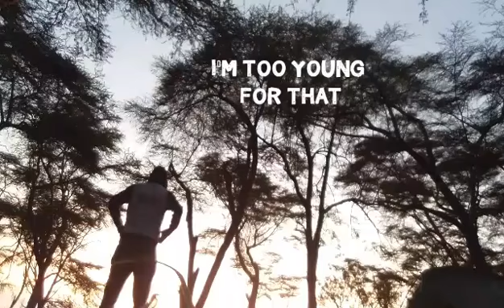I'm Too Young For That | VLOG#138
Follow.me.on Facebook.com/nohangingaround